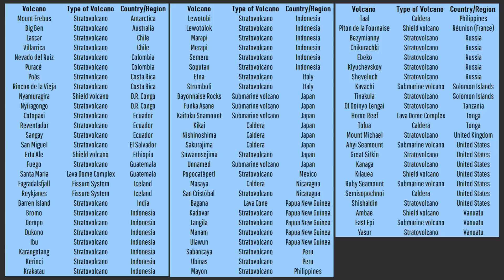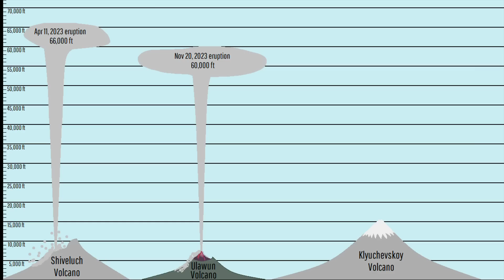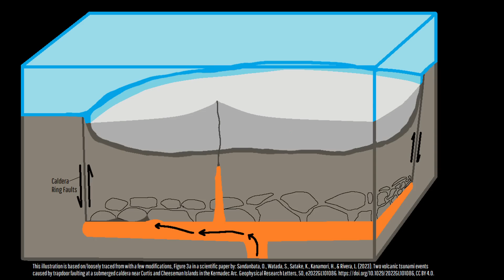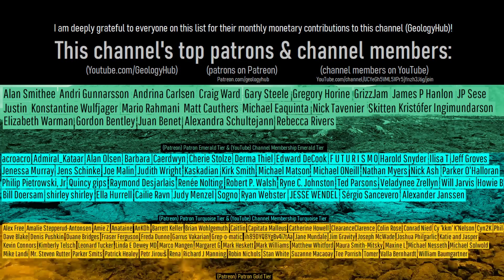This Year in Volcanoes; 2023's Noteworthy Volcano News & Eruptions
During 2023, 77 volcanoes erupted, 245.3 square kilometers of land were scorched via either pyroclastic flows and lava flows, and a brand new volcanic island was born. This video discusses the most noteworthy stories on volcanoes of 2023 and also mentions the largest explosive and largest effusive volcanic eruptions of 2023.

Thumbnail Photo Credit: McGimsey, R. G., Alaska Volcano Observatory / U.S. Geological Survey,

Note: This video's thumbnail image displays a photograph of the 1992 eruption of Mount Spurr. Mount Spurr did not erupt in 2023 and is currently not expected to erupt anytime soon. However, this image is being used to show what Shiveluch's plinian eruption on April 11th of 2023 might have looked like in Russia.

Sources/Citations:Sources/Citations:
[1] Sandanbata, O., Watada, S., Satake, K., Kanamori, H., & Rivera, L. (2023). Two volcanic tsunami events caused by trapdoor faulting at a submerged caldera near Curtis and Cheeseman Islands in the Kermadec Arc. Geophysical Research Letters, 50, e2022GL101086.

0:00 Year in Review
0:25 2023's Volcano Statistics
1:34 Largest Explosive Eruptions
2:54 Volcanic Tsunamis
3:12 Home Reef & Iwo Jima
3:50 Reykjanes
4:46 Conclusion